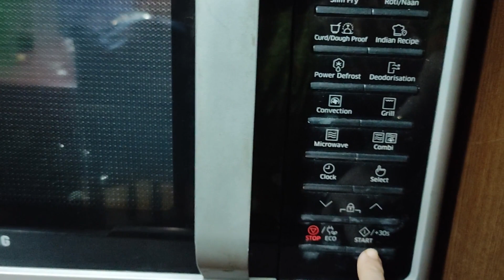সবচেয়ে সহজ পদ্ধতিতে ওভেন এ টক দই বানানোর রেসিপি । MF Cooking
Home made healthy food, dessert food items, you can watch healthy food recipes on my channel MF COOKING. Also support me for new video.

 • Take Off – Groovy...

🎵 Track Info:

Title: Take Off by GroovyD